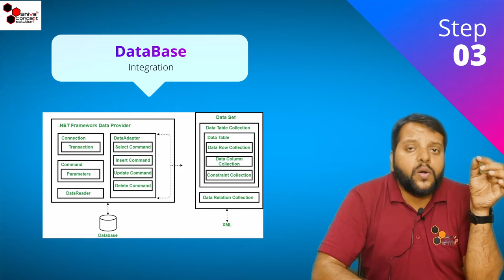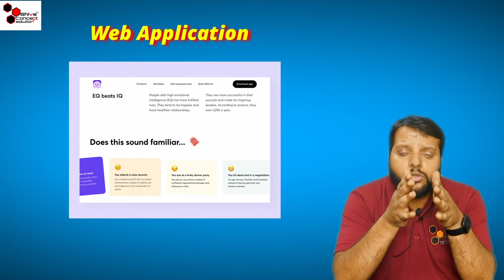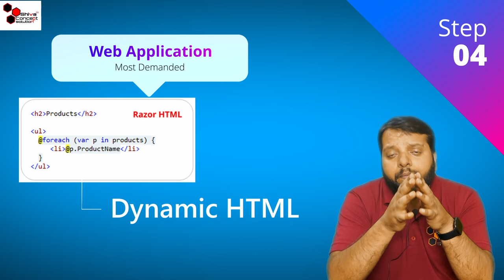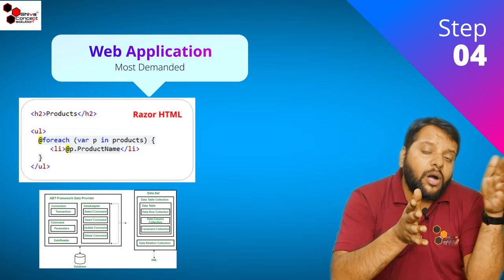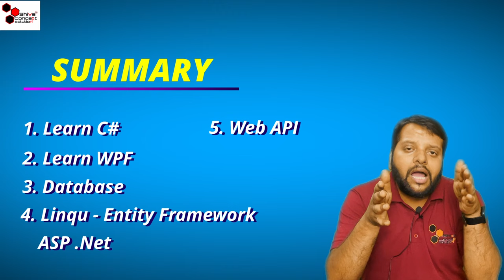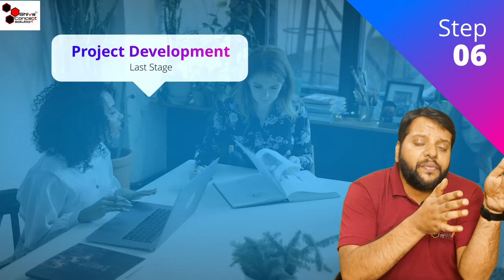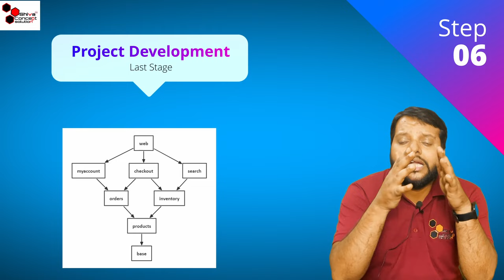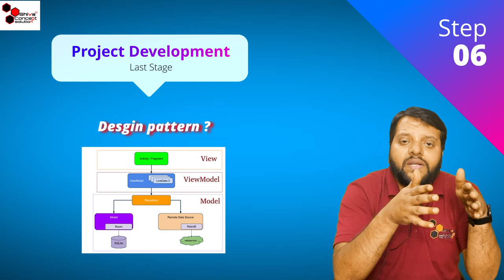how to learn .NET in 2023 ? | .NET full roadmap dotnet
how to learn dot net in 2023 ? | .NET full roadmap
In this video, we'll go over the full roadmap for learning Dot Net in 2023. Whether you're a beginner or an advanced programmer, we'll cover everything you need to know to master Dot Net development. From tutorials and courses to training and programming, we'll provide you with the tools and resources you need to succeed. Follow our Dot Net roadmap and learn the latest skills that will help you excel in your career. Don't miss out on this opportunity to learn Dot Net in 2023!

►CAREER IN .NET 2023 | FULL DETAILS OF .NET | .NET CAREER | JOBS IN .NET| CAREER GROWTH IN